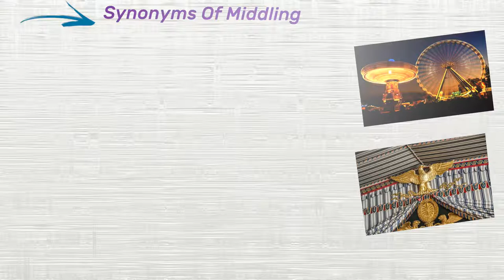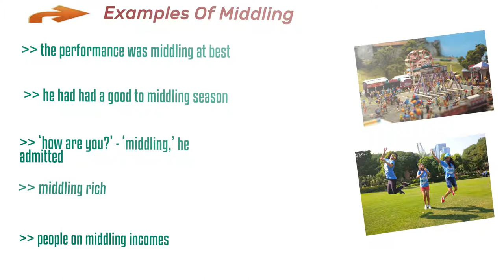Middling - Meaning Pronunciation Examples and Synonyms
Here is something interesting about middling. Middling also has other forms  middle, middling, middlingly and middlings . (00:16) Learn About middling (00:22) Meaning Of middling (00:52) Synonyms Of middling (01:18) Examples Of middling
Let us jump into what middling means?
Bulk goods of medium grade, especially flour of medium fineness.
Moderate or average in size, amount, or rank
Neither very good nor very bad
Fairly or moderately
Lacking exceptional quality or ability

Learning synonyms makes your writing and speaking more varied and fun, and also helps you to expand your vocabulary. here are some synonyms of middling.
Pretty
In-between
Jolly
Mediocre
Average

There are some awesome examples of middling.
 The performance was middling at best
He had had a good to middling season
‘how are you?’ - ‘middling,’ he admitted
Middling rich
People on middling incomes